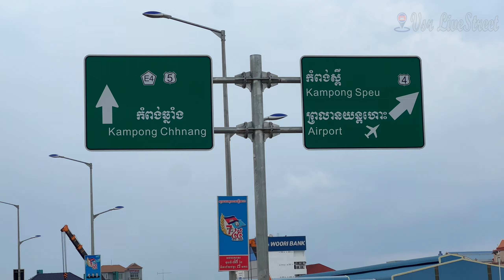Flyover Bridge Connected Win Win Blvd To Xi Jinping Blvd Know Well As 3rd Ring Road City Aug 2024